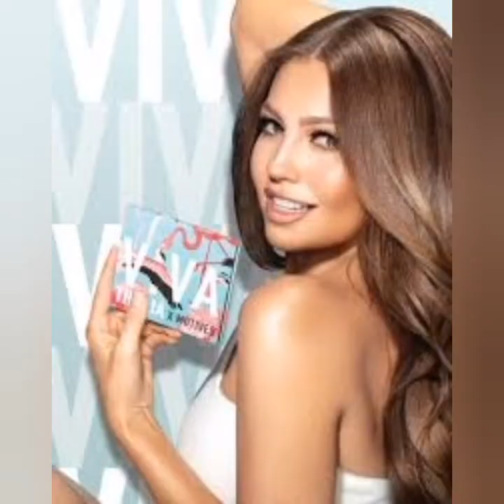Natalia Streignard Natalia Oreiro Thalía 2024